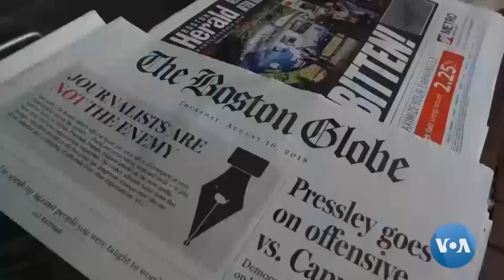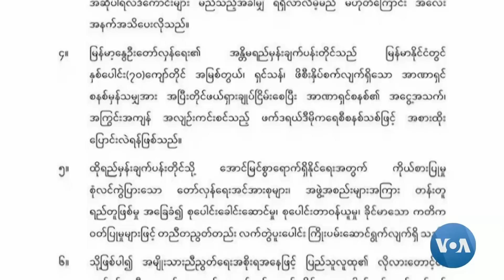ထိုင်းနိုင်ငံခြားရေးဝန်ကြီးခရီး မြန်မာ့အရေးရိုက်ခတ်မှု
ထိုင်းနိုင်ငံခြားရေးဝန်ကြီး Don Pramudwinai နဲ့ ဒေါ်အောင်ဆန်းစုကြည်တို့ တွေ့ဆုံမှုဟာ မြန်မာ့အရေးဖြေရှင်းရာမှာ အထောက်အကူဖြစ်နိုင်စေပါသလား။ ကမ္ဘာ့၊မြန်မာ့ မီဒီယာမြင်ကွင်း သုံးသပ်ချက်ကို ဆောင်းပါးရှင် ပြည်သွေးနိုင်နဲ့အတူ အလိမ္မာ တင်ဆက်ပေးထားပါတယ်။